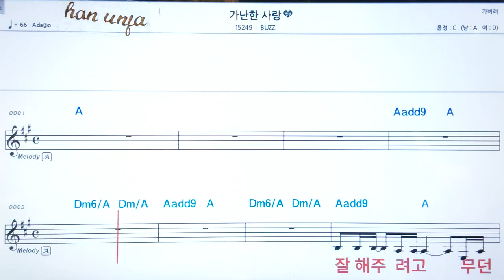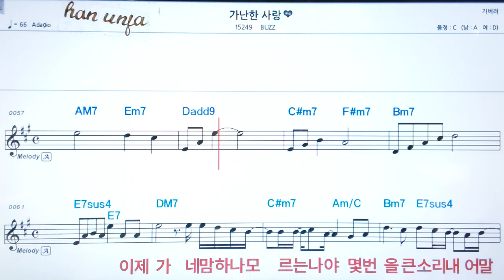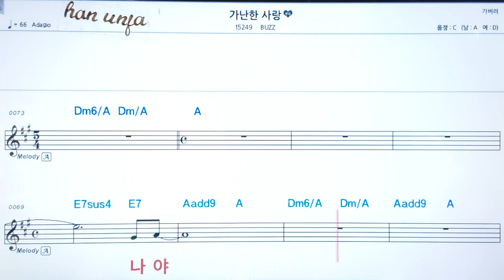💖가난한 사랑/BUZZ , 👍가라오케 악보 코드 가사 ,Karaoke반주